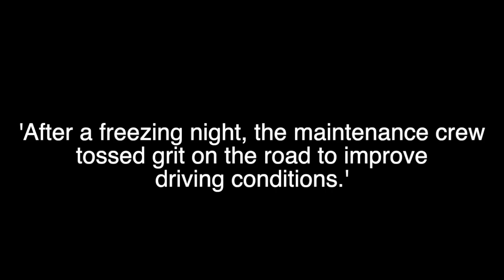CAS Grit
English is a complicated language! The same word can have different meanings. Here's just one example.